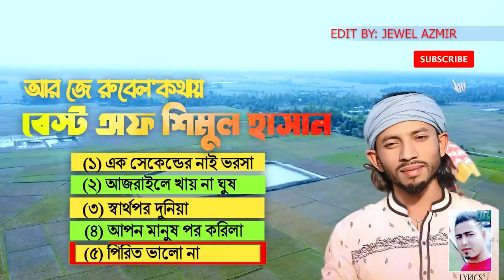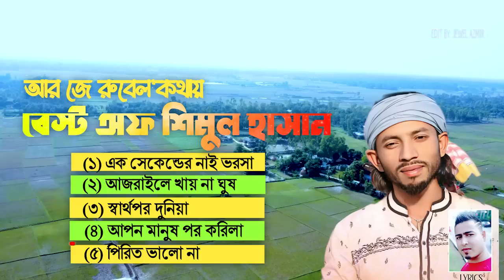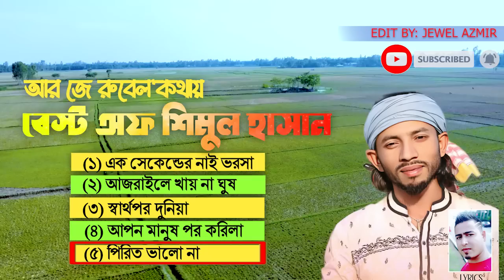শিমুল হাসানের 🔥সর্বকালের সেরা ফোক গান । Shimul allbam । Shimul hasan's best folk songs of all time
শিমুল হাসানের সর্বকালের সেরা ফোক গান
Singer Shimul Hasan allbam
Shimul hasan's best folk songs of all time
অনুরোধে, Rj Rubel
At request, Rj Rubel
                       Rj Rubel
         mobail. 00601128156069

                    Jewel Azmir
            Mobail.01745557207

আমাদের কন্টেন্ট এর  প্লেলিস্ট গুলো ভিজিট করে গান গুনতে নিচের লিং গুলো অবলম্বন করুন 👇👇
শিমুল হাসান
Shimul Hasan
New Sad Song 2023
বাউল শিমুল হাসান
শিমুল হাসানের গান
shimul hasan
শিমুল হাসান বাউল গান
শিমুল হাসানের নতুন গান
বাউল গান নতুন
shimul hasan baul gan
baul shimul hasan
shimul hasan music
shimul hasan baul
শিমুল হাসানের নতুন গান ২০২৩
shimul hasan new song
shimul hasan new song 2023
shimul hasan 2023